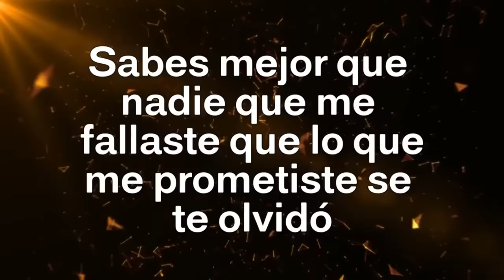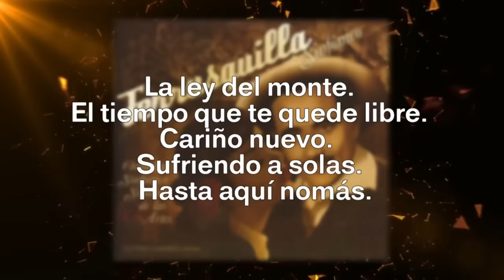GRACIAS A QUE LO RECHAZARON COMPUSO UNA DE LAS CANCIONES MAS FAMOSA DEL MUNDO Y GANO MILLONES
Compositor de echame a mi la culpa de Luis miguel
Biografia Jose Angel Espinosa